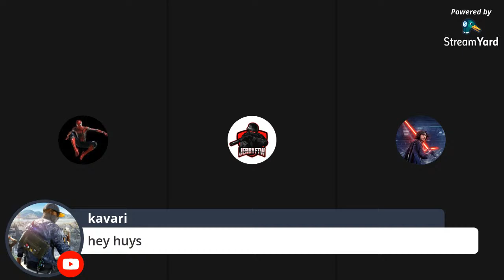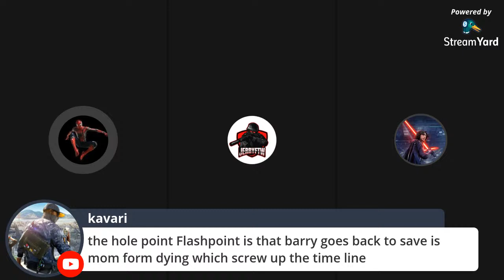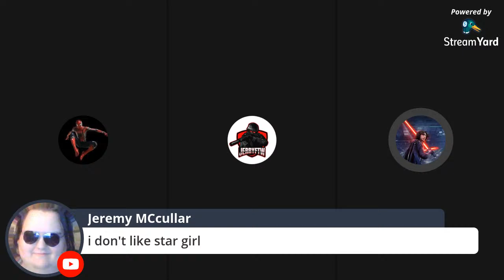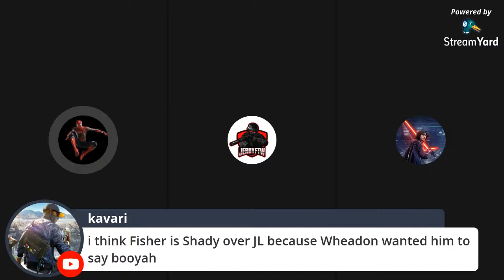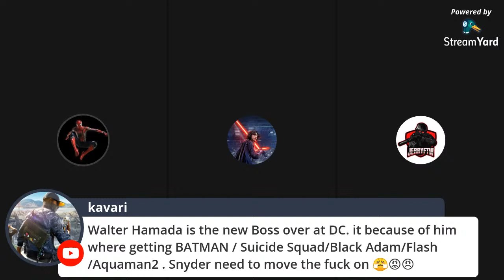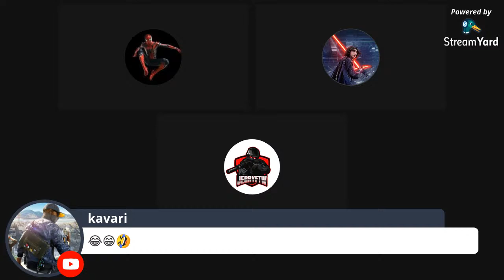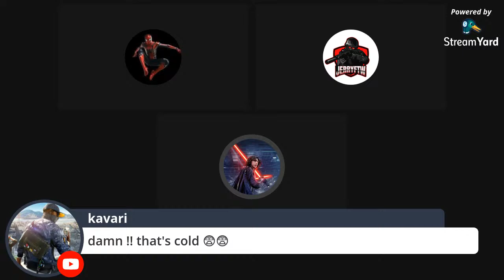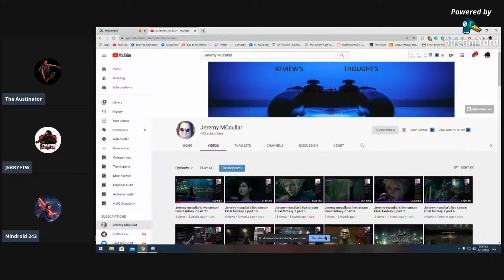ShadowEye#1 The Real First Episode!!